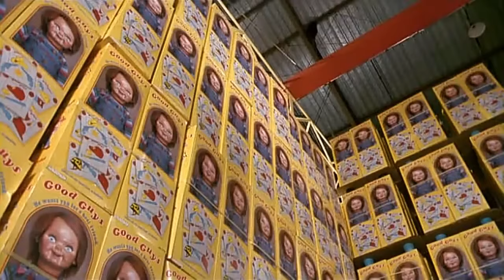Ultimate NOOOOOOOOO Compilation by AFX